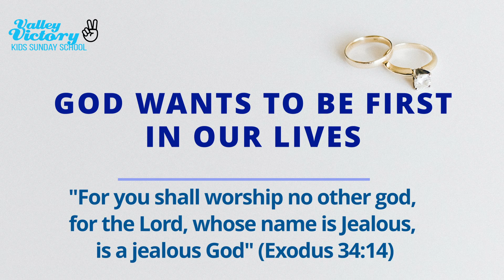VVK Sermon: "God Wants To Be First In Our Lives" - Ex 34:14 (9/18/22)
Valley Korean Presbyterian Church of AZ
Valley Victory Kids Sunday School Sermon (9/18/2022)
Pastor James Nam

"God wants to be first in our lives"
"for you shall worship no other god, for the Lord, whose name is Jealous, is a jealous God" (Exodus 34:14 ESV)